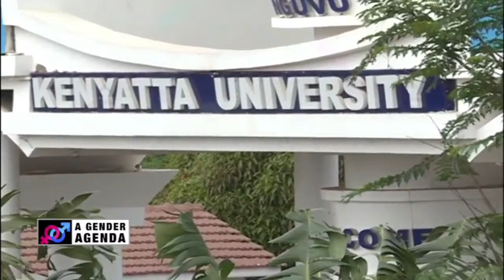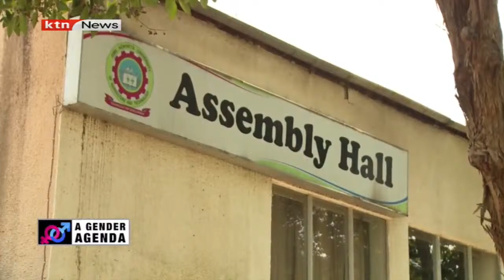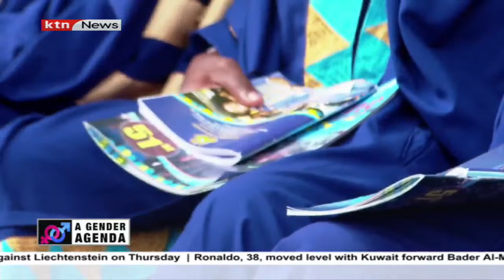A gender agenda